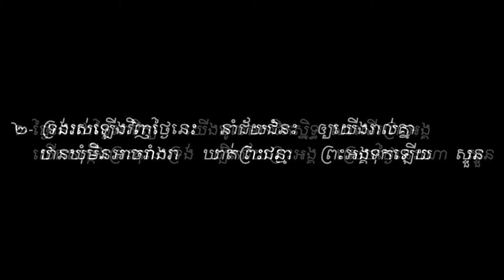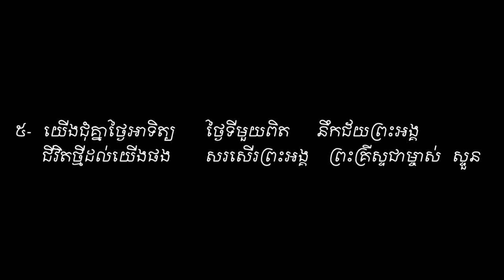We Remember His Victorious Day. Sound Vol # 30 យើងនឹកដល់ថ្ងៃព្រះអង្គមានជ័យ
ទំនុកខ្មែរបរិសុទ្ធ (សាច់ភ្លេង) Vol # 30 យើងនឹកដល់ថ្ងៃព្រះអង្គមានជ័យ